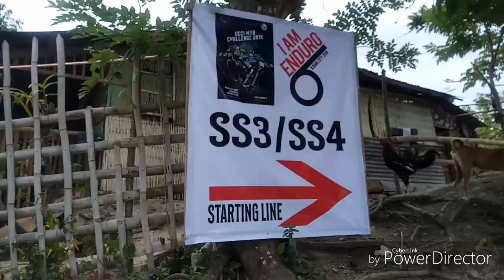First Enduro Race Competition(5th place beginners cat)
Good Day mga ka rides, share ko nana man happenings sa ride adventure ko..
Sumali nga pala ako ng Enduro race and first time ko to. Para lang maka experience and  to meet friends. Anyway, Salamat sa mga tropa ko nga pala na sumoporta sakin. naka 5thplaced nga pala ako for the beginners category. Hindi na masama for beginner like me. Anyway ride safe lage..